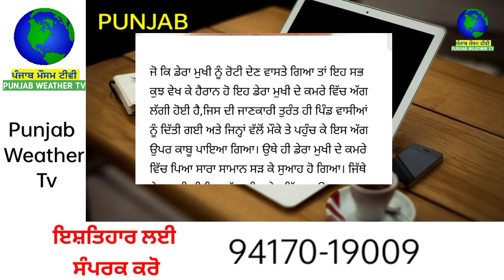ਪੰਜਾਬ ਚ ਇਥੇ ਵਾਪਰਿਆ ਭਿਆਨਕ ਹਾਦਸਾ ਡੇਰੇ ਅੰਦਰ ਲੱਗੀ ਭਿਆਨਕ ਅੱਗ ਚ ਜਿਉਂਦਾ ਸੜ ਗਿਆ ਡੇਰਾ ਮੁੱਖੀ | punjabi news